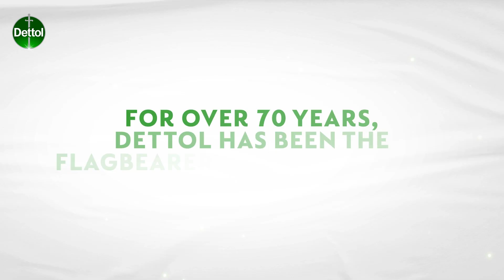Clean Hands Within Reach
For over 70 years, hand hygiene has been at the forefront of our purpose. On this GlobalHandWashingDay we celebrate our journey towards a healthier Pakistan and remind ourselves that good health begins with clean hands and clean hands are always within our reach